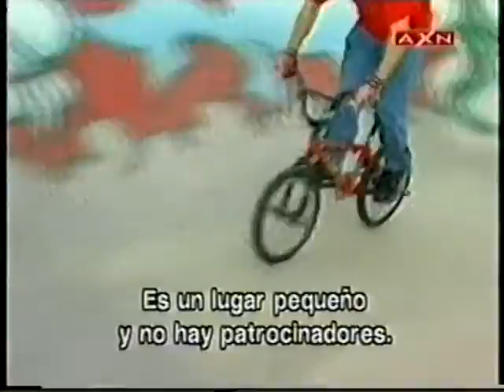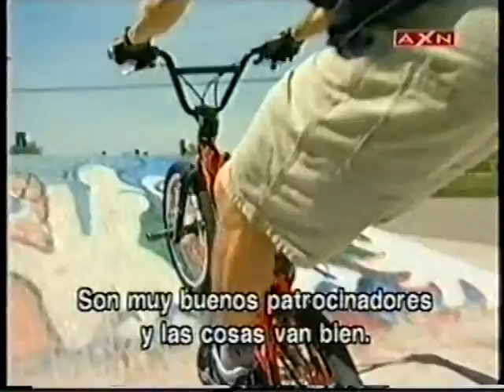Ride Guide BMX - Entrevista- Jay Miron